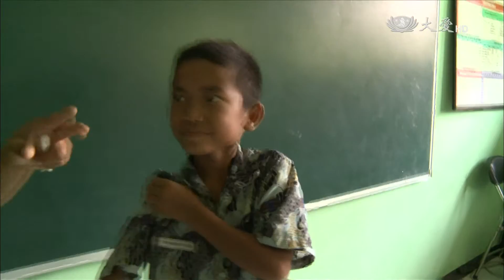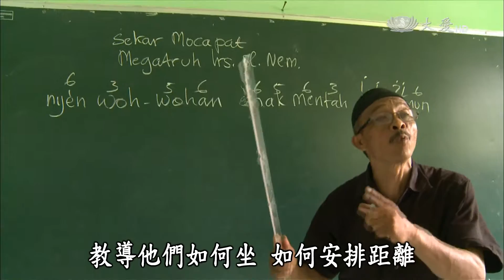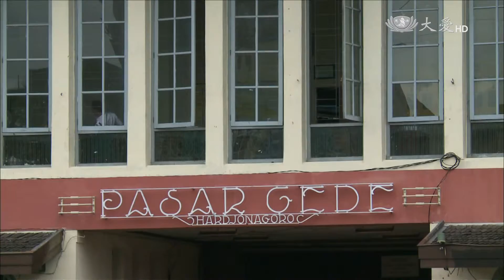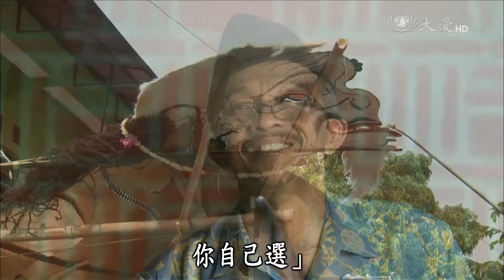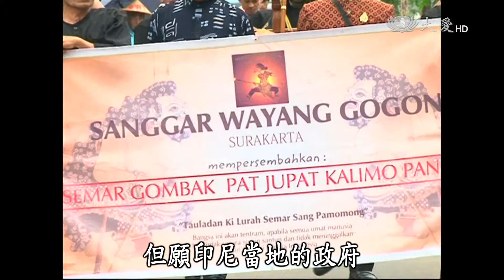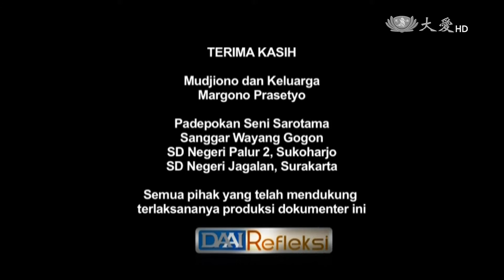【映照人生】20161105 - 維護偉大的遺產 - 皮影戲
除了中國有皮影戲，在其它國家，也有深具傳統文化特色的皮影戲，在印尼有位穆吉優諾，創立薩洛達瑪藝術坊，走入學校教導小朋友學習皮影戲，希望把千年來的傳統技藝，能傳承下去。